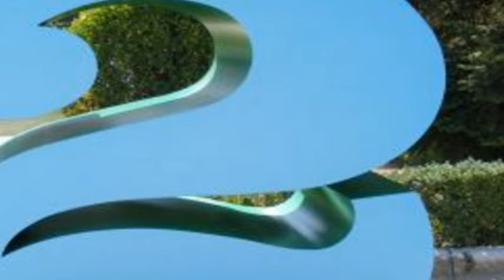La Zimbabwe - La Culpa -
Del disco "ADN" (1997)